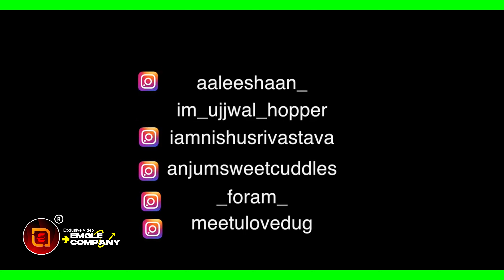Brown Monde Song - AP Dhillon - Dance cover - Gurinder Gill & Shinda Kahlne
"BROWN MUNDE" - AP DHILLON | GURINDER GILL | SHINDA KAHLON | GMINXR

Song   : BROWN MUNDE
Singer : AP DHILLON | GURINDER GILL | SHINDA KAHLON
Lyrics :  SHINDA KAHLON
Music Label : Run-Up Records
Mix / Master : AP DHILLON
Video : CONRAD JAY

Brown Munde
Song Lyrics
Gmi xr
Lambo truck ਵਿੱਚ ਗੇੜੀ ਸਿੱਧੀ Hollywood
ਗੀਤ ਦੇਸੀ ਮੁੰਡਿਆਂ ਦੇ ਸੁਣੇ Bollywood
Music ਦੀ wave ਆ, ਨਾ ਭਾਲਦੇ ਕੋਈ fav. ਆ
ਗਾਉਣਾ ਵੀ ਆਉਂਦਾ ਤੇ lyrics ਐ
ਚੰਗੇ ਜਿਹੜੇ ਚੱਲਦੇ ਸੀ, ਕਿਸੇ ਤੋਂ ਨਾ ਢੱਲਦੇ ਸੀ
ਉਹਨਾਂ ਦਾ ਬਣਾਉਂਦੇ ਆ clown ਮੁੰਡੇ
Brown ਮੁੰਡੇ
ਓ, ਦੇਸੀ ਜਿਹੇ ਗੀਤ ਆ, trap ਜਿਹੀ beat ਆ
ਸਿਰ ਕੱਢ ਗੱਜਦੇ speaker'an 'ਚ ਵੱਜਦੇ
Brown ਮੁੰਡੇ, brown ਮੁੰਡੇ
ਓ, Balmain ਦੀ jean ਆ, life ਹਸੀਨ ਆ
ਰਾਤਾਂ ਰੰਗੀਨ ਆ, ਚੋਬਰ ਸ਼ੌਕੀਨ ਆ
Cup'an 'ਚ lean ਆ, ਗੱਲਾਂ ਤੋਂ mean ਆ
ਕਈ ਨਾਰਾਂ ਦੇ message ਛੱਡੇ ਕਰ seen ਆ
ਪੱਕੇ ਤੈਰਾਕ ਆ, ਨਾ ਉੱਡਦੇ ਜਵਾਕ ਆ
ਦਾਰੂ 'ਚ ਕਰਦੇ drown ਮੁੰਡੇ
Brown ਮੁੰਡੇ
ਦੇਸੀ ਜਿਹੇ ਗੀਤ ਆ, trap ਜਿਹੀ beat ਆ
Ford'an ਤੋਂ G Class, Fona ਤੋਂ Motest
ਕਰਦੇ ਨਾ game lack
Brown, brown ਮੁੰਡੇ, brown ਮੁੰਡੇ
Mind 'ਤੇ beach, ਹੱਥਾਂ 'ਚ reach
ਬੁੱਡੇ ਹੋਇਆਂ ਨੂੰ ਕਈ ਕੁੱਝ ਕੀਤਾ ਆ teach
ਅਸੀਂ ਕਰਦੇ ਆ ਆਪਣੀ ਤੇ ਲੋਕ ਕਹਿੰਦੇ, "Please!"
ਸਾਡੇ ਆਪਣੇ ਆ counter ਤੇ ਆਪ ਕੀਤੇ breach
ਲੱਗੀ full ਮੌਜ ਆ, stir ਕੀਤੀ sauce ਆ
ਕਰਾਉਂਦੇ buzz down ਮੁੰਡੇ
Brown ਮੁੰਡੇ
ਓ, ਗੁੱਟ 'ਤੇ ਆ Benti, ਨਾ note'an ਦੀ ਗਿਣਤੀ ਆ
Time ਸਾਡੇ ਕੋਲ ਆ ਤੇ ਲੋਕ ਹੋਏ anti ਆ
ਯਾਰੀ ਦੀ guarantee ਆ, ਲੋਕ ਕੀਤੇ senti ਆ
ਦੁਨੀਆਂ ਐ ਲੱਭਦੀ ਤੇ ਨਾਰਾਂ ਵੀ senti ਆ
Shinde ਕੋਲੇ ਅੱਜ, ਐਨਾ ਕੱਲ ਜਾਣਾ LA
ਤੇ ਪਰਸੋਂ ਨੂੰ bag'an 'ਚ cash ਲੈਕੇ ਹੁਣੇ Capetown ਮੁੰਡੇ
Brown ਮੁੰਡੇ
ਓ, ਯਾਰ ਭਾਵੇਂ ਥੋਡੇ ਆ, ਜੱਕੇ ਹੀ ਜੋੜੇ ਆ
ਮਿੱਠੇ ਨਾ ਬਣਦੇ ਇਹ ਬੁੱਲ੍ਹਾਂ ਤੋਂ ਕੌੜੇ ਆ
ਲੰਬੇ ਹੀ ਦੌੜੇ ਆ, ਹਿੱਕਾਂ ਤੋਂ ਚੌੜੇ ਆ
ਮੁੱਕਦੀ ਆ ਗੱਲ, ਇਹਨਾਂ ਦੱਬਾਂ ਤੇ ਘੋੜੇ ਆ
Diamond ਦੇ piece ਨੇ, ਕਰੋੜਾਂ ਦੀ ਚੀਜ਼ ਨੇ
ਆਉਂਦੇ ਕਿੱਥੇ down ਮੁੰਡੇ
Brown ਮੁੰਡੇ
Brown ਮੁੰਡੇ
Source: Musixmatch
Brown Munde lyrics © Sony/atv Music Publishing Canada